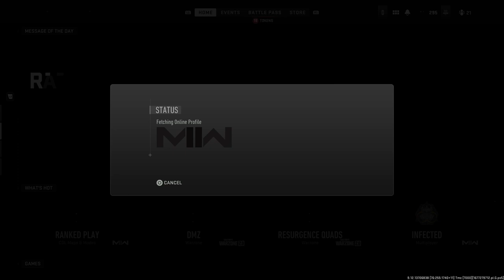Ranked Play #7 - Call Of Duty Modern Warfare 2